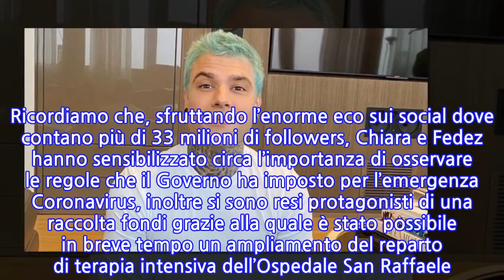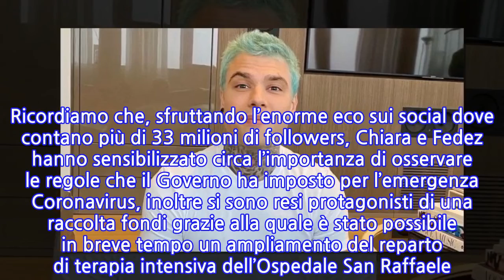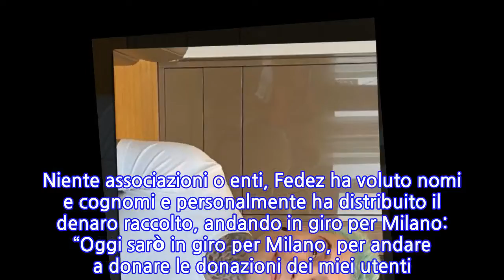Fedez distribuisce personalmente a Milano 5 mila euro: un altro gesto di solidarietà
Fedez e Chiara Ferragni si sono contraddistinti sempre per la loro inesauribile energia nell’impegno sociale e aiutare in qualche modo chi sta attraversando un periodo davvero duro a causa dell’emergenza Covid-19. Proprio per questo il comune di Milano li ha insigniti del premio “Ambrogino d’Oro” domenica 13 dicembre, accompagnato da parole di elogio per essersi distinti grazie alle loro iniziative.
 Ricordiamo che, sfruttando l’enorme eco sui social dove contano più di 33 milioni di followers, Chiara e Fedez hanno sensibilizzato circa l’importanza di osservare le regole che il Governo ha imposto per l’emergenza Coronavirus, inoltre si sono resi protagonisti di una raccolta fondi grazie alla quale è stato possibile in breve tempo un ampliamento del reparto di terapia intensiva dell’Ospedale San Raffaele. Infine, bici alla mano, hanno distribuito spese e generi vari alle famiglie in difficoltà.

 Fedez e l’ennesimo gesto di solidarietà In queste ultime ore, c’è stato l’ennesimo gesto di Fedez che ha distribuito per Milano la somma di 5.000 euro. Qualche mese fa – come lui stesso racconta – Fedez ha aperto un canale Twich in cui gli utenti possono fare delle donazioni. Nella chat, il rapper ha chiesto ai suoi utenti di decidere a chi sarebbero dovute andare le offerte dei mesi di ottobre e novembre.

 Niente associazioni o enti, Fedez ha voluto nomi e cognomi e personalmente ha distribuito il denaro raccolto, andando in giro per Milano: “Oggi sarò in giro per Milano, per andare a donare le donazioni dei miei utenti. Sarà un’esperienza. È una cosa nuova anche per me“. Per la precisione sarebbero 5.000 dollari che il cantante ha arrotondato a 5mila euro e ha suddiviso in 1.000 euro a testa. I destinatari di questa somma sono: un rider, un senzatetto, un artista di strada, un cameriere/ristoratore e un volontario della Croce Rossa, o comunque un volontario in generale. Una volta compiuta la missione che ha impegnato Fedez per 3 ore di filata, il rapper è tornato sui social per commentare l’impresa: “Non credevo ma è stato estenuante“, ha raccontato. Sicuramente fisicamente estenuante, ma capace di regalare tanta soddisfazione.
INFORMATION
• Source: news